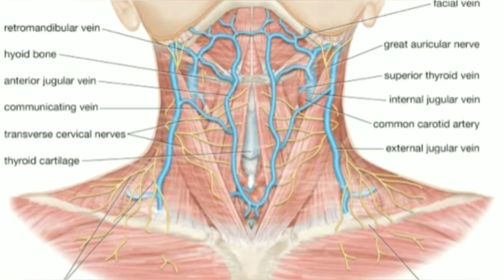how to train your bird to fly to you | tamil | more about pets | MAP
hey guys, welcome to more about pets channel. today we are going to see about the topic HOW to make your bird to fly to you

This training is a high level training. So, first you need to tame your bird and then train your bird basics training.

how to tame your bird video link

type 1 : taking birds chick from the pot, handfeeding the chicks and then taming.
we should take the birds chick when it was 15 to 20 days old. we should keep the chick in a box covered with blanket. we should be very careful while hand feeding the chick.

type 2 : we should cut the adult birds feathers and then you can tame the birds. then take the bird in your hand and give your birds favorite food. we should the birds feathers by leaving first two flight feathers, and then cutting five feathers.

type 3 : remove the food box for 3 hours from the cage. after 3 hours, take the food in your hand and keep it inside the cage. the birds slowly comes to eat. do like this for 2 weeks. the birds will be tamed

the final step to ensure your birds believe you completely and knows your signals

then it is ready to train outside and fly in open sky